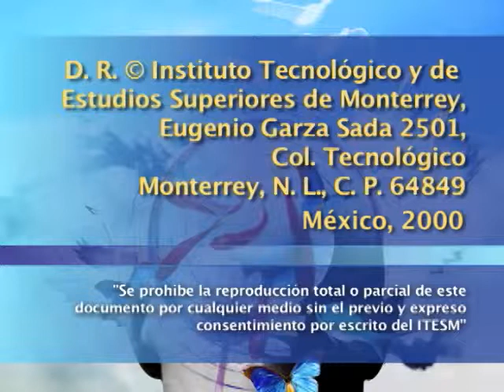JAVIER ORDOÑEZ - Guerra y ciencia: el conflicto ético (2a sesión)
Segunda sesión del seminario "Guerra y ciencia" en la que Javier Ordoñez aborda el tema de las revoluciones científicas y los efectos que tuvieron sobre la comunicación, creando un mundo más globalizado. Los efectos de estas innovaciones tecnológicas afectan necesariamente la forma de hacer la guerra. Se aborda como ejemplo la Primera Guerra Mundial, cuando por primera vez los estados llamaron a los científicos a colaborar con la guerra.